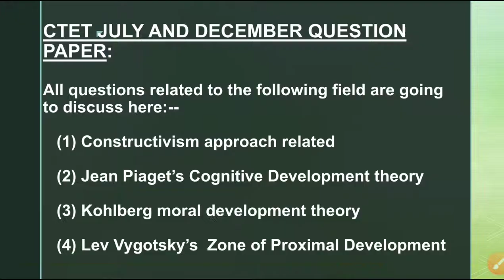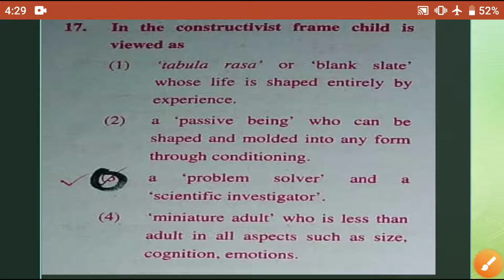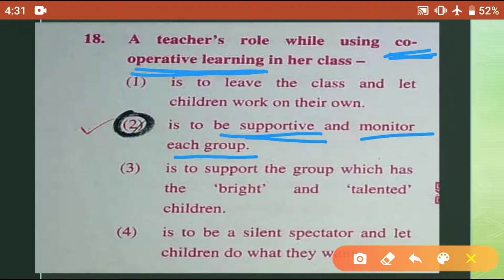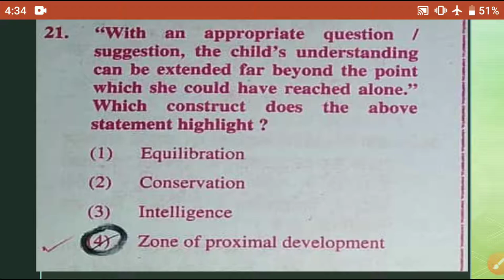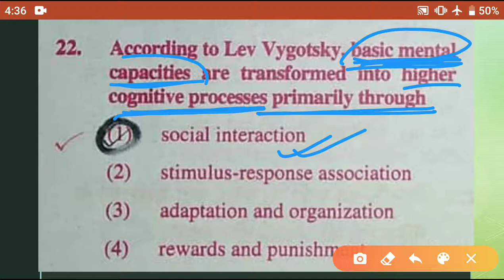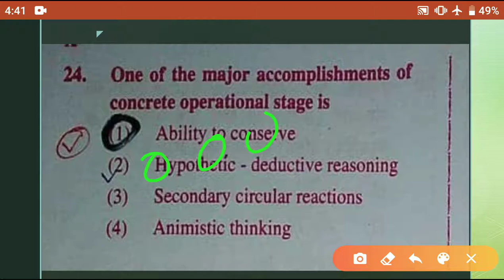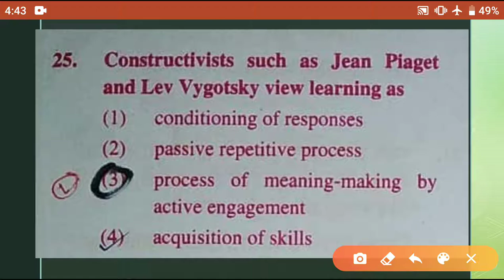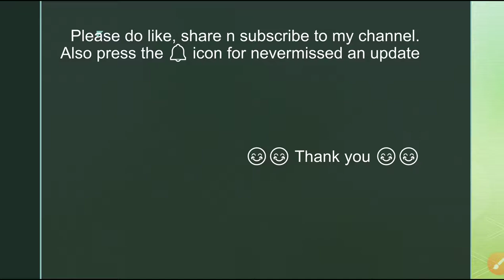CTET July 2019 ( CDP: paper-2)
Hello learners, here I am trying to explain each and every questions in an easy way and with examples.
The meaning of the terms like Schema, Conservation principle, Secondary circular reaction, Animistic thinking , cooperative and collaborative learning etc etc are tried to explain with suitable examples.